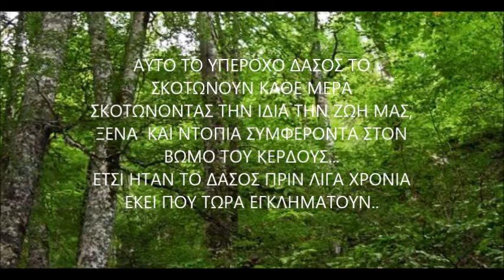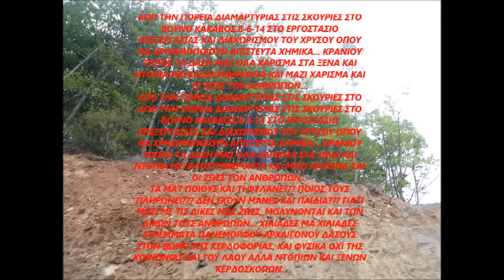ΠΟΡΕΙΑ ΔΙΑΜΑΡΤΥΡΙΑΣ ΣΤΙΣ ΣΚΟΥΡΙΕΣ ΣΤΟ ΒΟΥΝΟ ΚΑΚΑΒΟΣ.8-6-14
ΑΠΟ ΤΗΝ ΠΟΡΕΙΑ ΔΙΑΜΑΡΤΥΡΙΑΣ ΣΤΙΣ ΣΚΟΥΡΙΕΣ ΣΤΟ ΒΟΥΝΟ ΚΑΚΑΒΟΣ.8-6-14 ΣΤΟ ΕΡΓΟΣΤΑΣΙΟ ΕΠΕΞΕΡΓΑΣΙΑΣ ΚΑΙ ΔΙΑΧΩΡΙΣΜΟΥ ΤΟΥ ΧΡΥΣΟΥ ΟΠΟΥ ΘΑ ΧΡΗΣΙΜΟΠΟΙΟΥΝ ΑΠΙΣΤΕΥΤΑ ΧΗΜΙΚΑ... ΚΡΑΝΙΟΥ ΤΟΠΟΣ ΤΑ ΔΑΣΗ ΜΑΣ ΟΛΑ ΧΑΡΙΣΜΑ ΣΤΑ ΞΕΝΑ ΚΑΙ ΝΤΟΠΙΑ ΜΕΓΑΛΟΣΥΜΦΕΡΟΝΤΑ ΚΑΙ ΜΑΖΙ ΧΑΡΙΣΜΑ ΚΑΙ ΟΙ ΖΩΕΣ ΤΩΝ ΑΝΘΡΩΠΩΝ...
ΤΑ ΜΑΤ ΠΟΙΟΥΣ ΚΑΙ ΤΙ ΦΥΛΑΝΕ??? ΠΟΙΟΣ ΤΟΥΣ ΠΛΗΡΩΝΕΙ??? ΔΕΝ ΕΧΟΥΝ ΜΑΝΕΣ ΚΑΙ ΠΑΙΔΙΑ??? ΓΙΑΤΙ ΜΑΖΙ ΜΕ ΤΙΣ ΔΙΚΕΣ ΜΑΣ ΖΩΕΣ, ΜΟΛΥΝΟΝΤΑΙ ΚΑΙ ΤΩΝ ΔΙΚΩΝ ΤΟΥΣ ΑΝΘΡΩΠΩΝ... ΧΙΛΙΑΔΕΣ ΜΑ ΧΙΛΙΑΔΕΣ ΣΤΡΕΜΜΑΤΑ ΠΑΝΕΜΟΡΦΟΥ ΑΡΧΑΙΓΟΝΟΥ ΔΑΣΟΥΣ ΣΤΟΝ ΒΩΜΟ ΤΗΣ ΚΕΡΔΟΦΟΡΙΑΣ, ΚΑΙ ΦΥΣΙΚΑ ΟΧΙ ΤΗΣ ΚΟΙΝΩΝΙΑΣ ΚΑΙ ΤΟΥ ΛΑΟΥ ΑΛΛΑ ΝΤΟΠΙΩΝ ΚΑΙ ΞΕΝΩΝ ΚΕΡΔΟΣΚΟΠΩΝ.